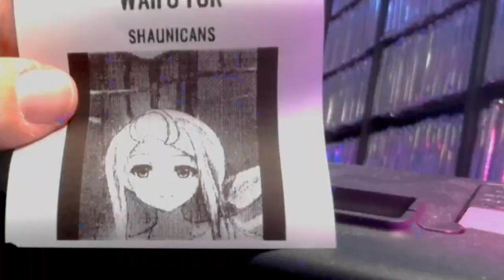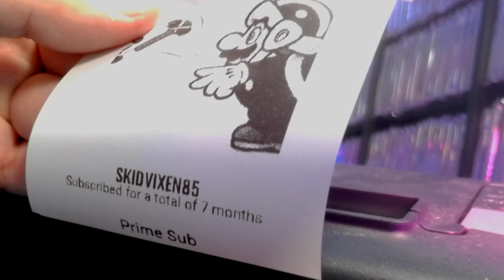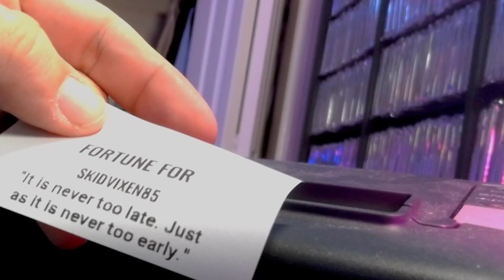Mega Man X2 - Part 1 - Live 09-11-2024